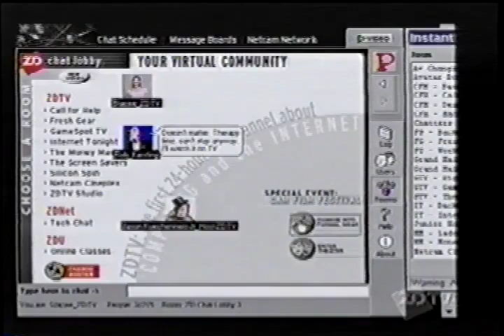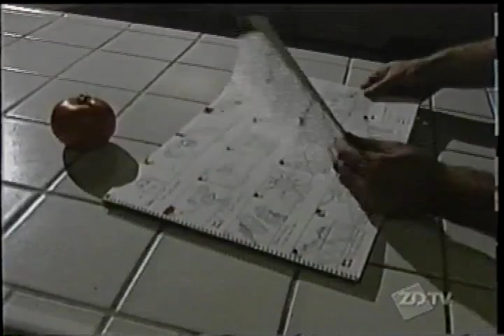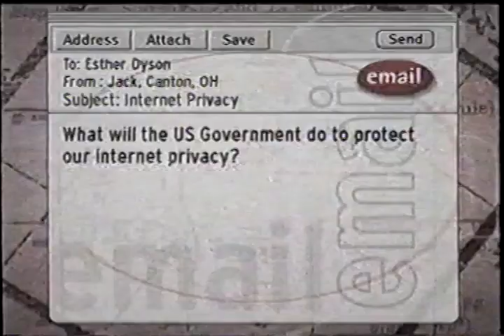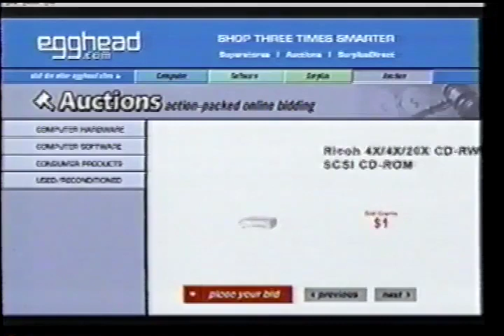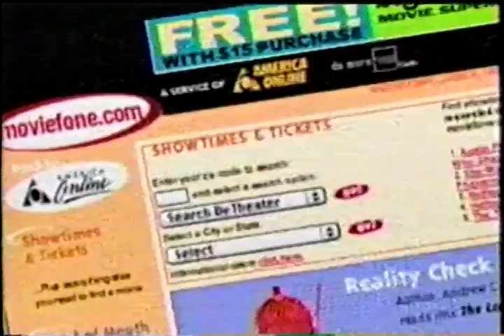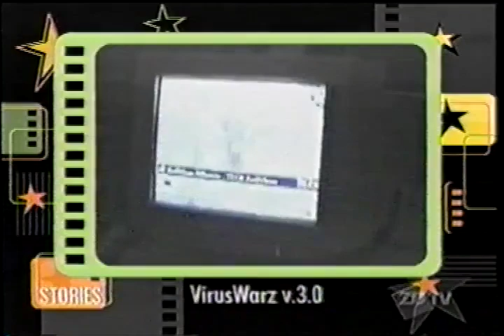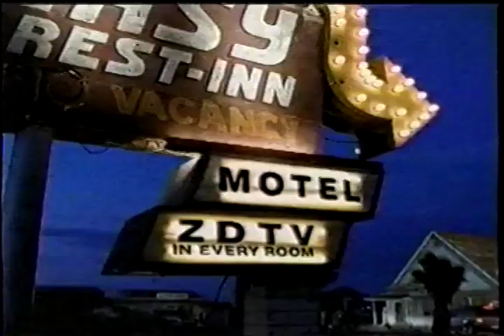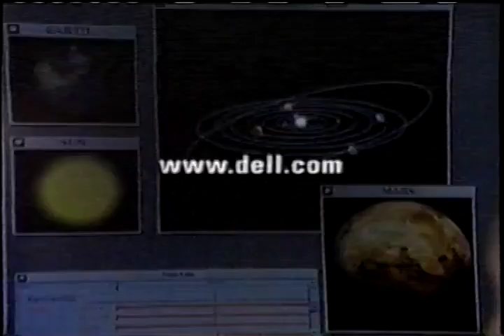ZDTV's First Annual Cam Film Festival Awards Show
ZDTV's first annual Cam Film Festival Awards Show with commercials for added ambiance